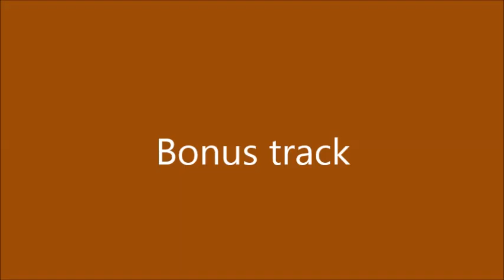CULTURARTE - Programa de la FM 98.7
Este vídeo documenta partes del programa conducido por la periodista Noemi Buján. donde estuvieron presentes como invitados; Rosana Goñi (artista plástica y escultora), Damian Pizzacalla (artista plástico) y Juan Barrientos (escritor y productor artístico de Seremos Eternos).